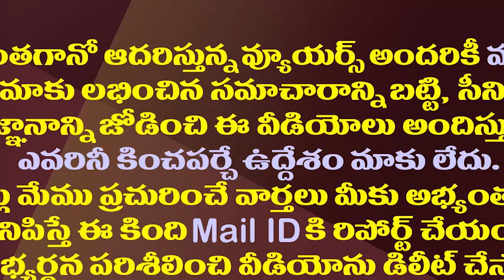సీఐడీ కేసు కొట్టేయాలట..మళ్ళీ హైకోర్టుకు రఘురామ| MP Raghu Rama Seek High Court To Quash AP CID FIR